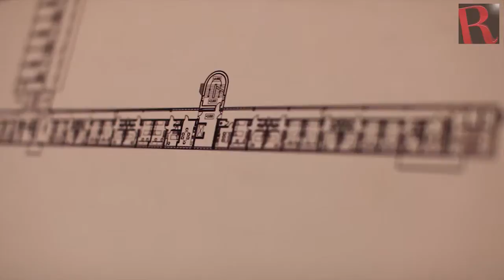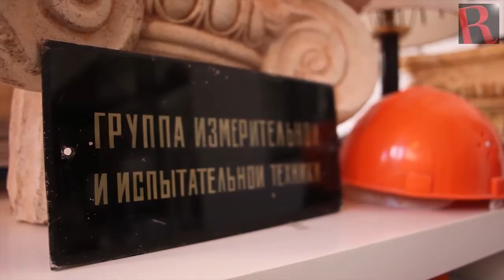Mi Vida en Rusia - Alejandro Sahuquillo Ortiz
Alejandro tiene 32 años y una experiencia internacional envidiable, EEUU, Italia y la
República Checa, destinos en los que terminó dos carreras bien distintas, farmacia y
arquitectura. Ahora en Moscú desarrolla plenamente su carrera como aqruitecto